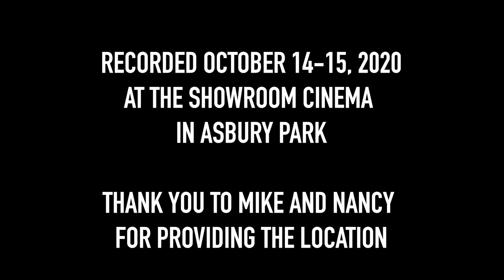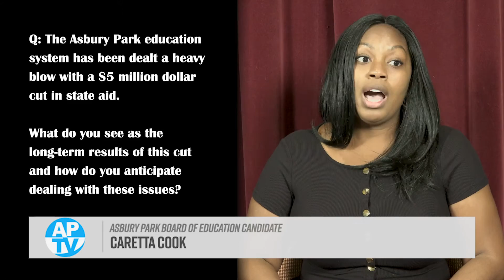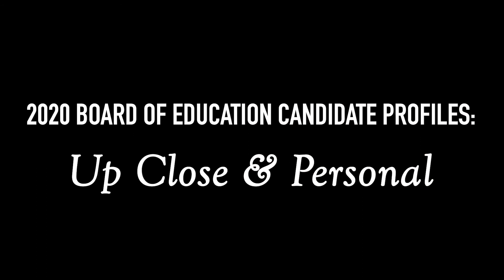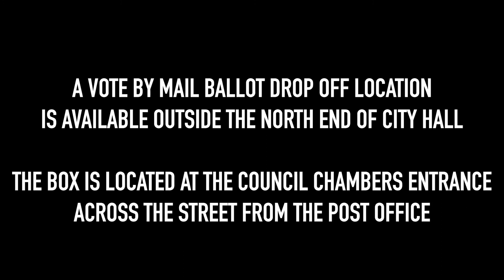2020 Asbury Park Board of Education Candidate Profiles: Caretta Cook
The Asbury Park TV Cable Advisory Committee gives you an up close look at the 2020 Asbury Park Board of Education Candidates.

Invitation emails for video recording were sent to all candidates.

Need more info about you Vote by Mail Ballot, check out How to Vote by Mail-In Ballots for the 2020 General Election in Monmouth County, New Jersey